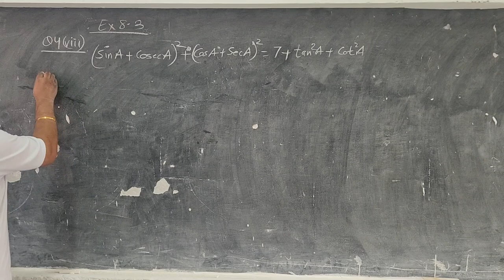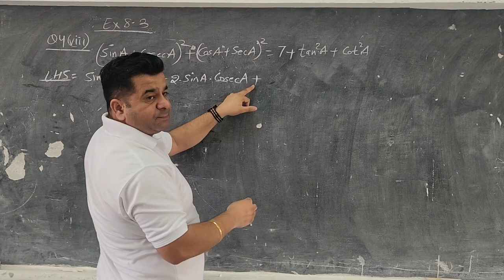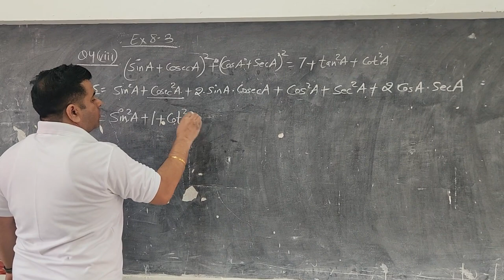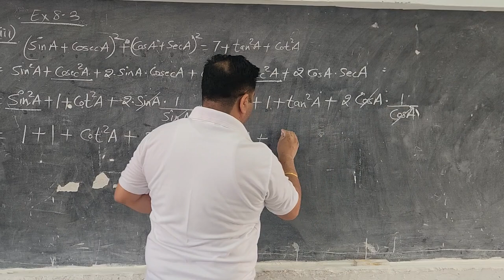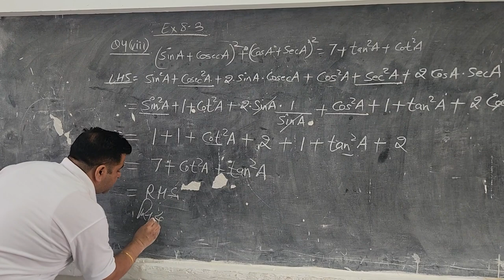Class 10 Ex 8.3 Q4 (viii)